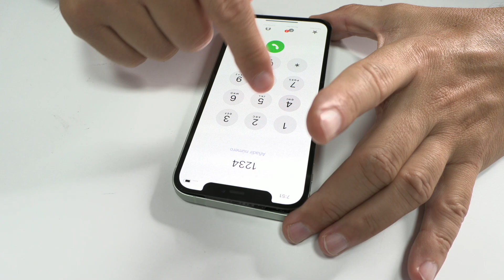iPhone 12 Water Damage Fix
Today we'll be tackling an all-too-common issue: water-damaged iPhone 12. It's one of the many problems we encounter in the device repair industry, and I'm eager to walk you through the steps to effectively solve it and explain the pricing involved.

The process starts by removing two Torx screws at the bottom of any iPhone model, which we do using a precision screwdriver from the well-known brand, Quianli. We then heat the chassis edges to 150°C using a hot air station, softening the adhesive securing the screen, making it easier to lift.

We use a suction cup to create a small gap and then a super-fine pick to carefully raise the screen. A more durable plastic pick helps cut the remaining adhesive connecting the screen to the chassis. Next, we begin the most critical process - a thorough visual inspection of the motherboard and surrounding areas.

We check the humidity stickers. The one we're examining shows slight signs of water contact. The corrosion near the camera area is significantly more apparent, though. Beneath a flex, another humidity sticker has turned red, indicating extensive moisture contact. This is the reality of dealing with a water-damaged device, each one being a unique case.

After identifying the moisture-affected areas, we move to remove the motherboard by detaching all screws and flexes. Two connectors, displaying considerable corrosion, suggest that the screen might also be damaged. These minor details help us gauge the water damage inside the phone, ultimately aiding us in speeding up the repair.

A visual inspection under a microscope reveals burned connectors. A good microscope is essential for any mobile repair technician. I started with a binocular microscope from Motic during my time at a company while dedicating my free time to repairs. It's common to invest your free time into honing your skills, though not everyone is willing.

To remove the iPhone 12's motherboard, we need to remove the battery. This task has become more complicated over time due to Apple engineers. Increasingly complex repairs lead to higher costs because of the time required.

Next, we deal with a flex located beneath the motherboard. A touch of isopropyl alcohol helps soften the adhesive. After that, we free the flex by removing three screws and a protective plate. We carefully lever a small connector with precision tweezers. Finally, we remove the motherboard from the chassis.

We cut the protective foam tape to have complete control of the connector. The preliminary cleaning starts next, removing all the rust and dirt from the connector using a piece of cotton and contact cleaner, though isopropyl alcohol works too.

The resin surrounding the connector is cut with a number 11 scalpel, making it easier to solder the burned pins. We use solder paste and a fine-tip soldering iron set at 350°C to restore these pads. Patience is key, especially since this moisture-ridden area will take time for the solder to adhere to the pads. Some flux can improve soldering, followed by thorough cleaning to remove excess flux.

We assemble the motherboard and screen in fast-forward and put in the battery to power on the device. Seeing the logo on screen is a good sign; we wait for the operating system to load. Upon successful loading, we conduct necessary tests.

In this specific case, we provide the cleaning free of charge and bill for the screen. Since it's an expensive screen, this approach is preferable. And there we have it, a successfully revived water-damaged iPhone 12. I hope you found this informative and it gave you a glimpse into our lab operations. I'm Leonardo, and until next time, goodbye!